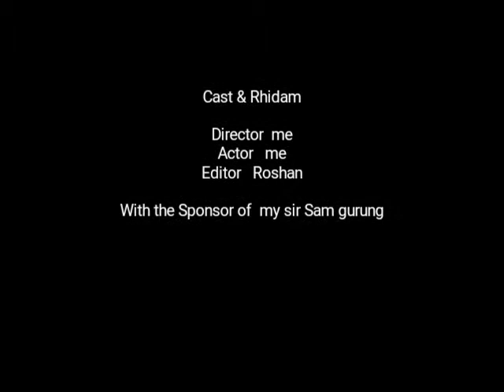Rhidam cro by me (song dermesh beat dance )